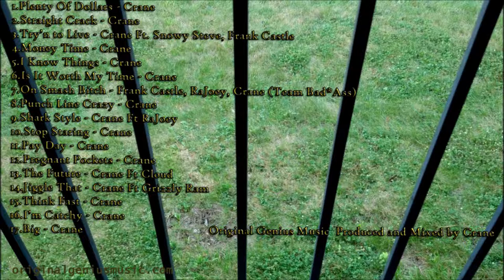2. straight crack - Crane"Passion of the Crane" Produced by Crane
"passion of the crane" produced by crane 2012 original genius music